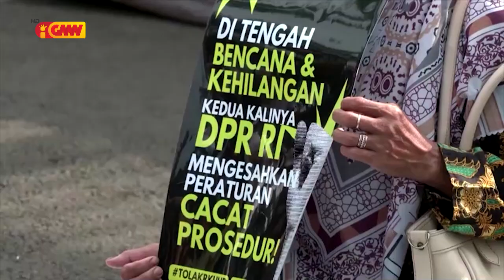ASEAN NEWS - 16 Desember 2022